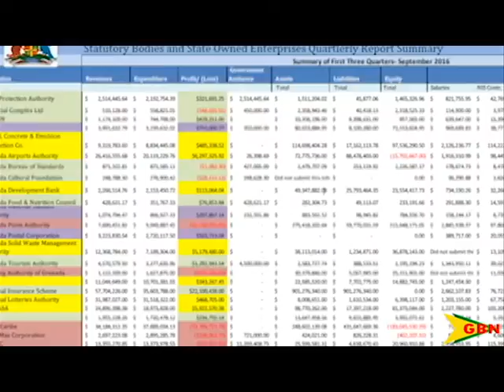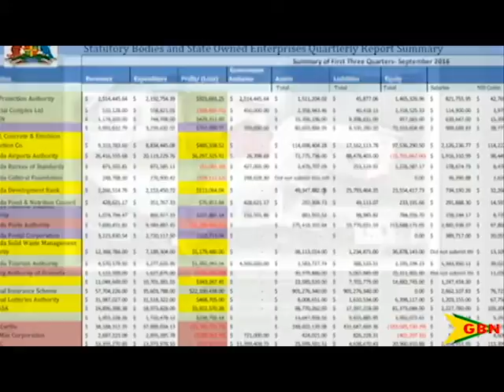Statutory Bodies Report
Government’s attempt to statutorise state owned entities seems to be paying off in some quarters.
There are those however that continue to operate at a loss.